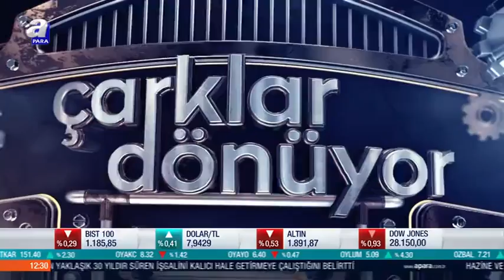Ofis Masalarının Üretim Hikayesi - A Para Çarklar Dönüyor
Baş Tasarımcımız Renan Gökyay ve Üretim Direktörümüz Kağan Gürsoy ofis mobilyalarının üretim hikayesini anlatıyor.